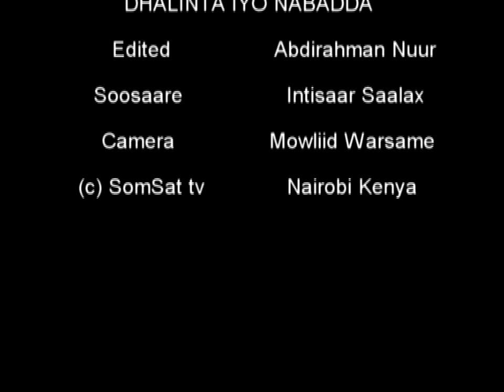BARNAAMIJKA KULANKA DHALINTA 07 09 2013 | Dhalinta siday Nabadda uuga qayb qaadan kartaa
Abdirahman Nuur